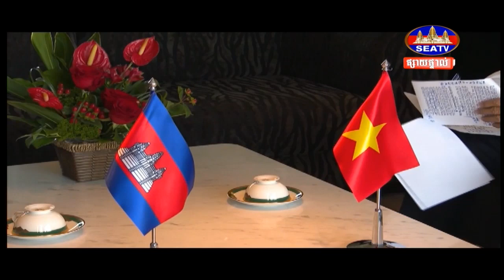កម្ពុជា វៀតណាម វាយតម្លៃខ្ពស់ ចំពោះភាពរីកចំរើន នៃទំនាក់ទំនងកិច្ចសហប្រតិបត្តិការលើគ្រប់វិស័យ